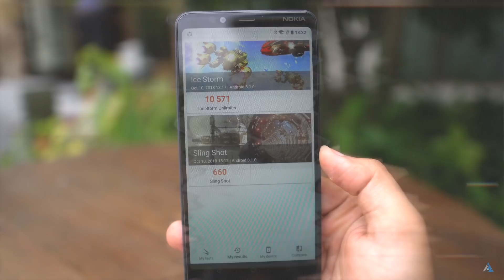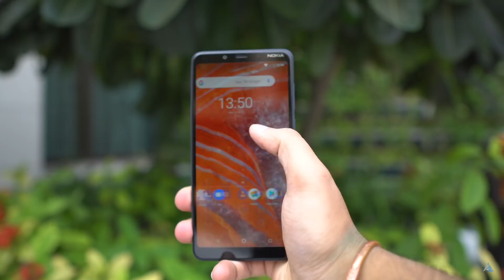[HINDI] Nokia 3.1 Plus REVIEW [CAMERA, GAMING, BENCHMARKS]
[HINDI] Nokia 3.1 Plus hands on REVIEW [CAMERA, GAMING, BENCHMARKS] Doston aaj ki iss video mein aapko Nokia 3.1 Plus ke baare mein sab kuch bataunga!

Nokia 3.1 plus price in India INR 11k ke aas paas hai aur yah phone 1 TB Airtel offer ke saath aayega.
Nokia 3.1 plus specifications hain: Helio P22, 3 GB RAM, 32 GB storage aur 3500 mAh battery.

Gear list:
50 MM Nikkor Prime lens

Aap dekh rahe the [HINDI] Nokia 3.1 Plus hindi hands on [CAMERA, GAMING, BENCHMARKS] Inspire2Hindi par!